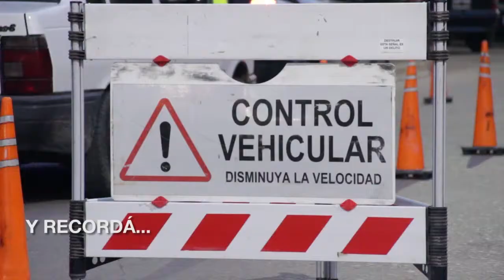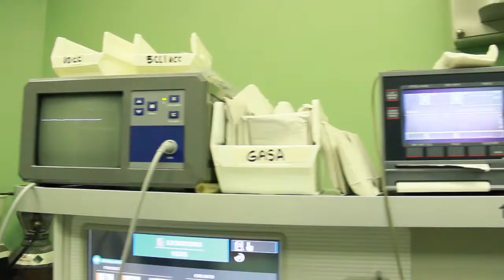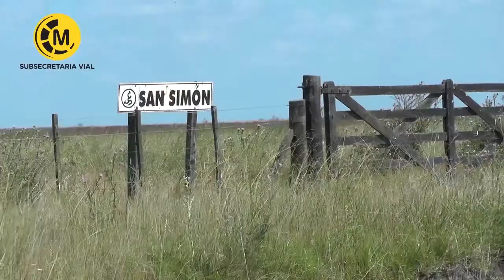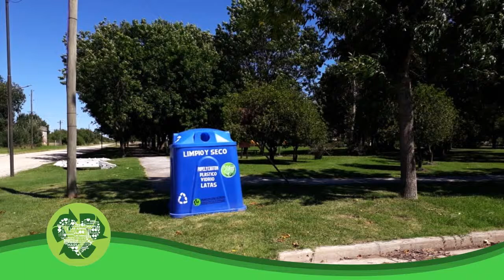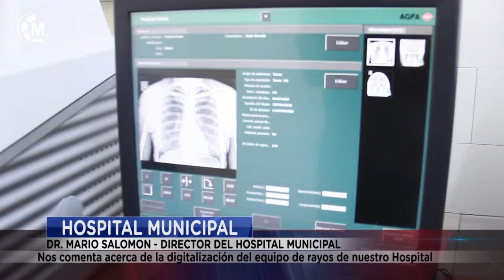Maipu Informa EDICION 1405